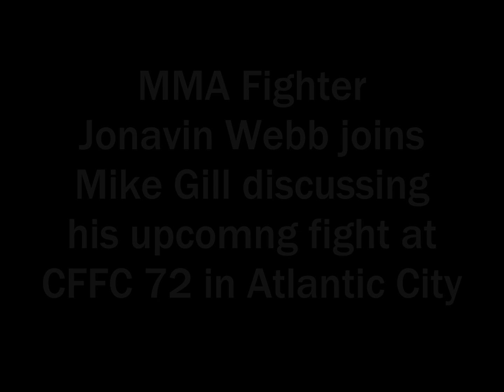Jonavin Webb joins Mike Gill discussing his upcoming fight at CFFC 72 in AC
MMA Fighter Jonavin Webb joins Mike Gill discussing his upcoming fight at CFFC 72 in Atlantic City